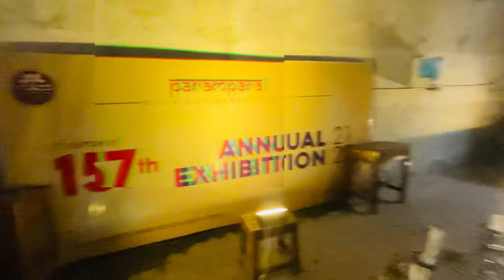Surendranath College এ অপরাজিত॥Parampara art exhibition এ গেলাম।•DIGANTA•